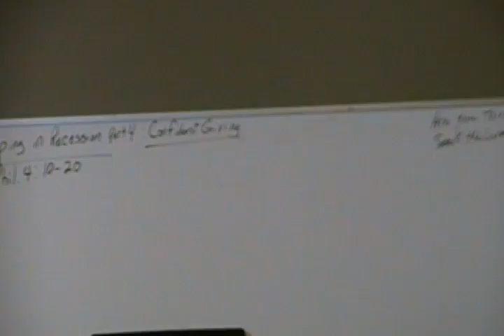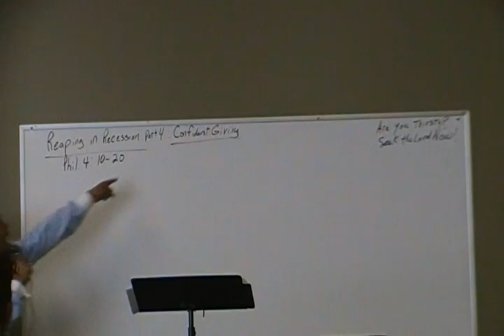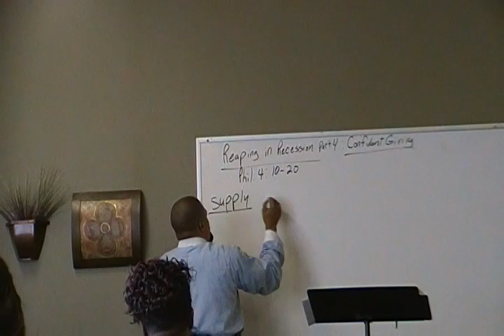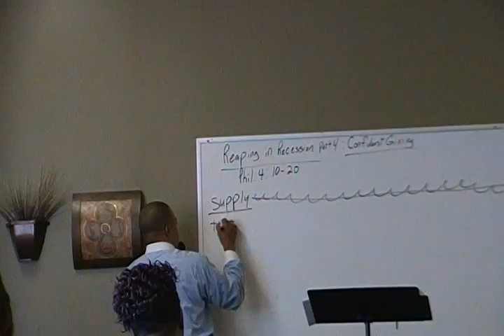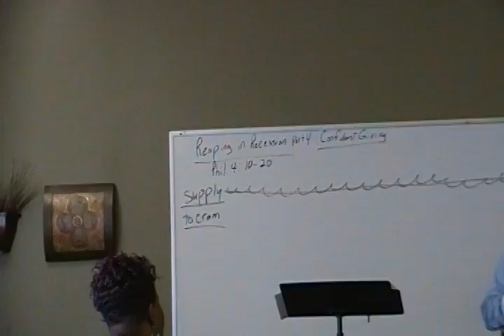Reaping in a Recession 4.4